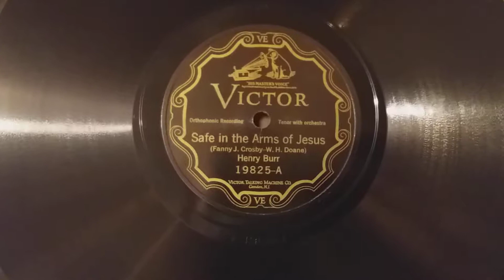Safe In the Arms of Jesus Henry Burr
Safe In the Arms of Jesus (Fanny J. Crosby - W.H. Doane)    Henry Burr Tenor with Orchestra. Victor Record #19825-A. Recorded On August 12, 1925. Victor Orthophonic Recording. Played on a 1926 Brunswick Panatrope Portable Model 109. Spear Tip Needle Used.